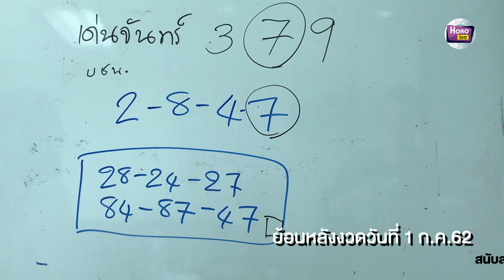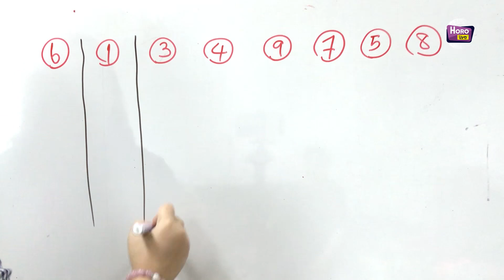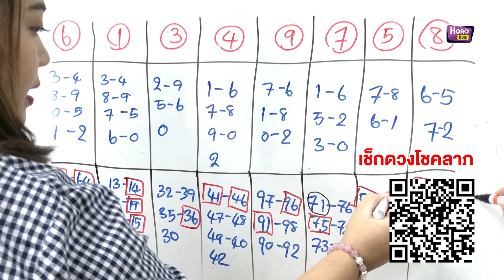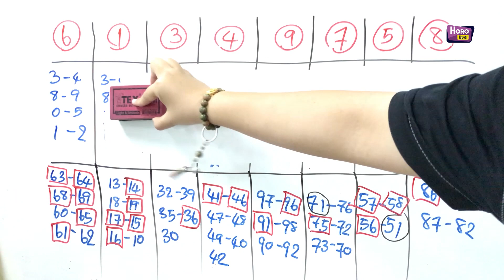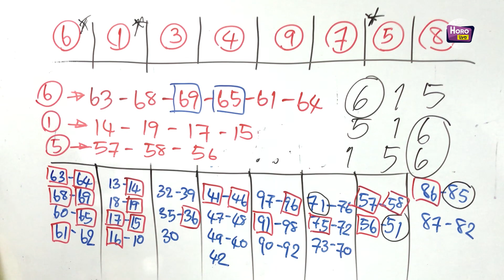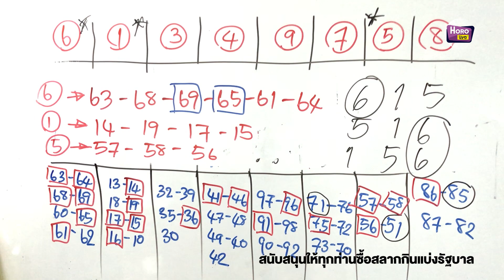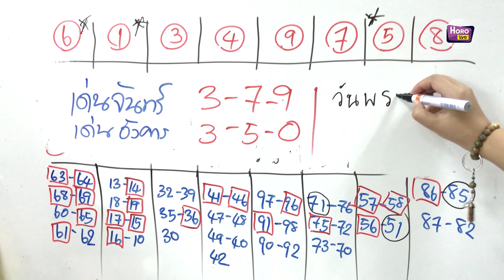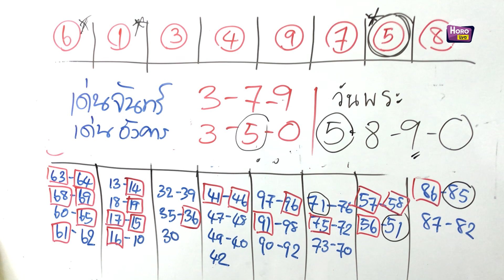"ถ้าอยากรวยอย่าหยุดหวย" หวยซองเขียนมือ งวดประจำวันที่ 15 กรกฎาคม 2562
หวยซองงวดประจำวันที่ 15 กรกฎาคม 2562 ที่คนรวยเขาเปิดดูเป็นแสนครั้ง ที่สุดแล้วกับ สองสาวเล่าหวย

สถิติหวยออกวันจันทร์ กดดูได้ที่

สุดยอดเครื่องประดับมงคล สร้อยข้อมือหินยูนาไคต์ **"หินถูกหวย"**

Horolive ดูดวงสดบนมือถือ ทุกที่ทุกเวลา กับหมอดูคุณภาพที่เราคัดสรรมาแล้ว โหลดเลย

เข้ากลุ่ม FB หวยเลขเด็ด ของแท้ (เอ็มไทย) เร็วกว่าทุกเจ้า กดเลย

เข้ากลุ่ม Line หวยเอ็มไทย กดเลย